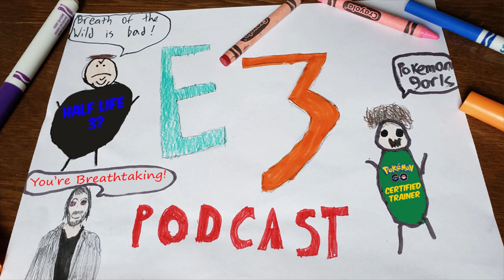The SirChancealot and Ems Talk About E3 Podcast #1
On today's episode of The SirChancealot and Ems Talk About E3 Podcast, SirChancealot and Ems Talk About E3 2019.

We planning on just having a conversation about it, but decided it would  ̶b̶e̶ ̶m̶o̶r̶e̶ ̶f̶u̶n̶  get more views if we made it into a video.
Tune in next year for Episode 2: "SirChancealot and Ems Talk About E3 2020".

KEANU REEVES FUNNY MAN HAHA HE'S BREATHOFTHEWILDSEQUEL TAKING